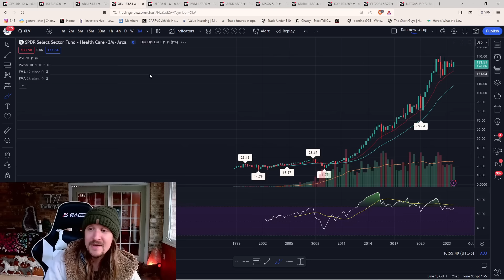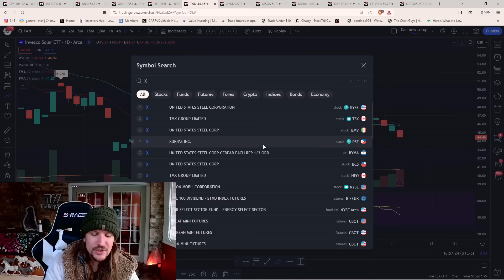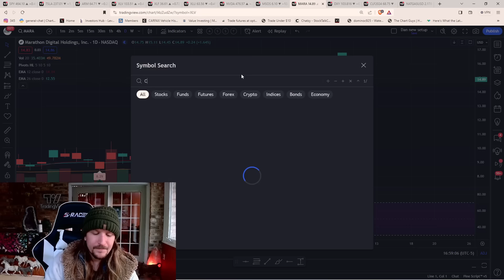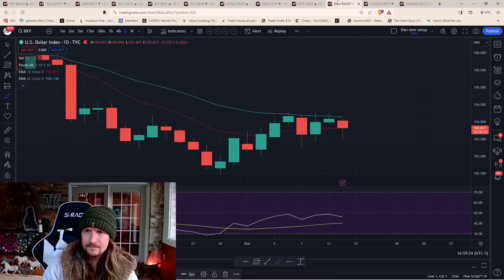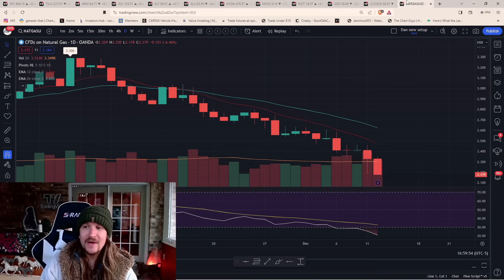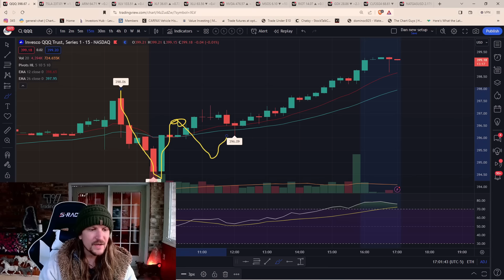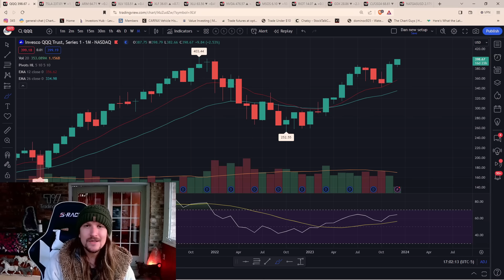Prepping for FOMC, Eyeing All Time Highs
Our goal is to review and discuss the most recent price action in the market in a manner that makes it useful to you. Using Technical Analysis, we perform an in-depth review of the action in the market today and try to provide you with our analysis on current patterns, developing trends, and our take on where the market is headed.

- Technical Analysis
- Trade Education
- Trend and Pattern Analysis
- Market Psychology - Emotional and Mental Health

:chart_with_upwards_trend: Get better results, learn and grow with our unique trading community

:books: Can’t stare at charts all day? TCG Swing Report gives you valuable insights and market setups

:student::skin-tone-3: Improve Your skills with our In-depth, easy to understand trading courses